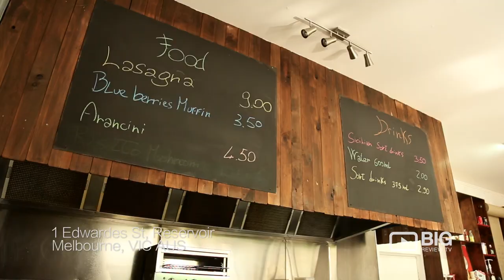Etna Cafe Coffee Shop in Reservoir VIC serving Sandwich and Pastry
Fabulous coffee and tasty meals that Etna Cafe offers. Located at 1 Edwardes St Reservoir VIC Australia 3073